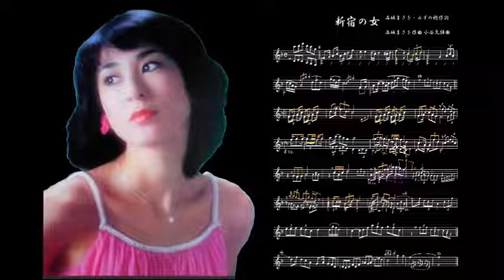新宿の女 Fl.Ver.2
新宿の女のヴォーカル部分をフルートで吹きました。圭子さんに合わせている様な、いない様な微妙な出来でした。